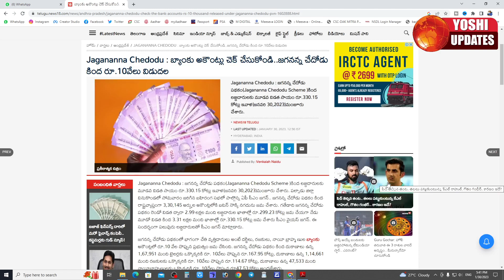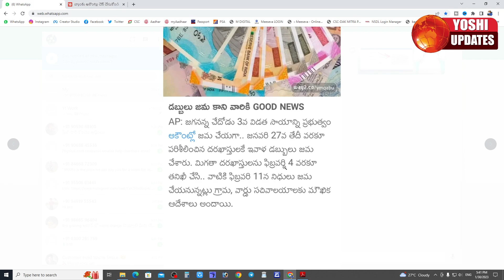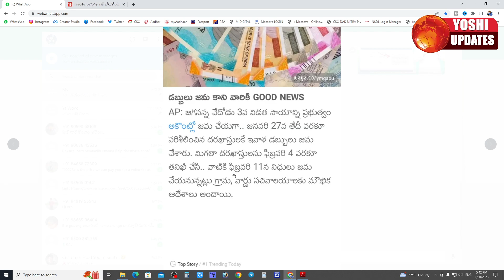డబ్బులు జమ కాని వారికి శుభవార్త || Jagananna Chedodu Payment Status Check 2023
మీరు నాతో నేరుగా కాల్ చేసి మాట్లాడాలి అనుకుంటే CALLME4 App ద్వారా నాకు కాల్ చేయవచ్చు.
Contact to me:
Callme4 App:
id: yokshas@cm4

NOTE : WhatsApp is only paid service*(Consultancy fee : ₹99/-)